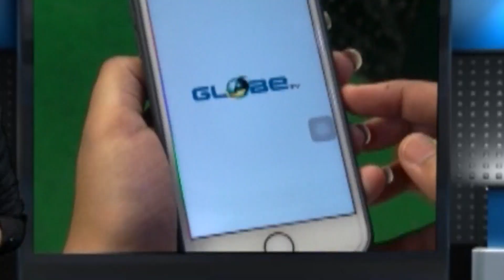পৈতৃক ভিটেতে ভাইফোঁটা নিলেন মলয় ঘটক